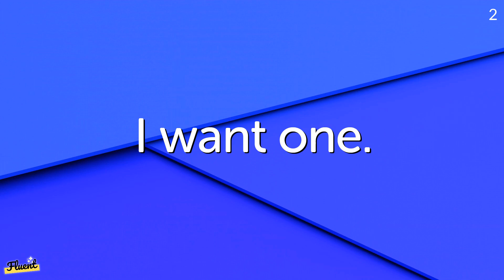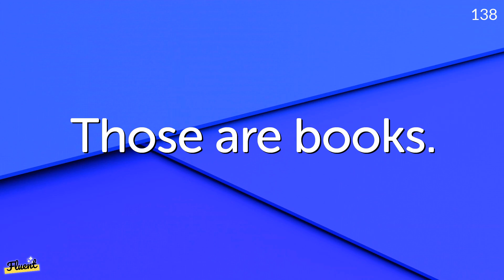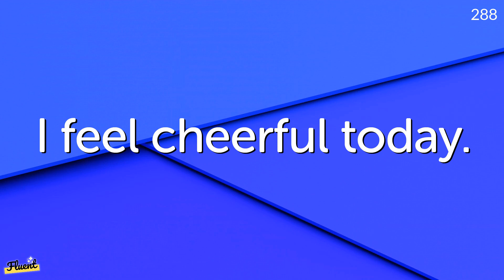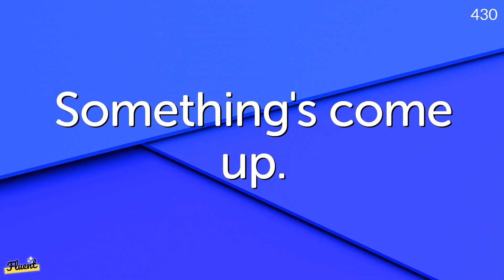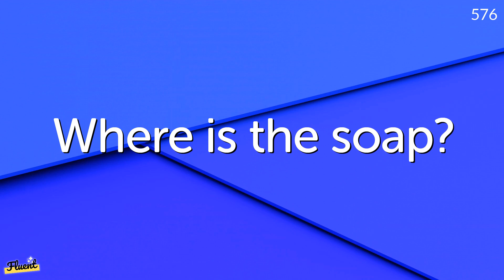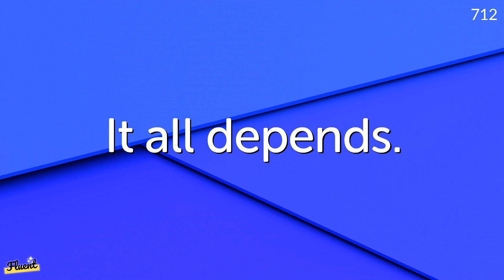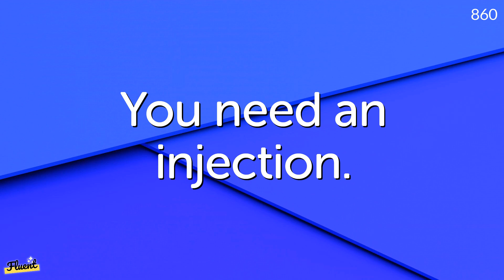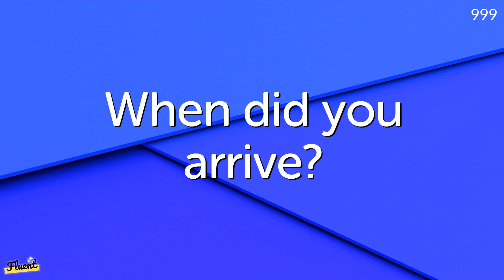1000 Short English Sentences Used in Daily Life - Listen and Practice!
In this video, you can practice listening to 1000 short English sentences commonly used in daily life. All English sentences are spoken by the professional voice actor.